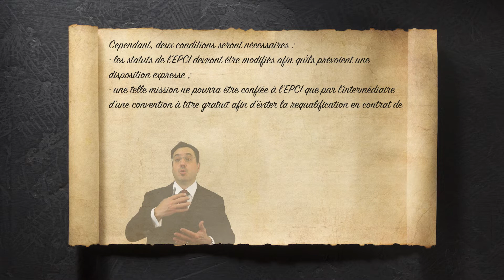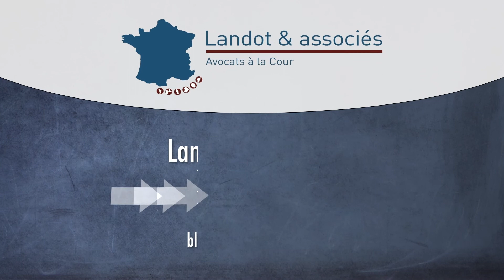Intercommunalité et groupement de commandes : une modification statutaire s’impose-t-elle ?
La disposition ajoutée par la loi Engagement et Proximité concernant les groupements de commandes empêche-t-elle les EPCI de proposer des groupements de commandes à leurs communes membres si leurs statuts ne sont pas modifiés conformément à cette nouvelle disposition ?
A cette question, s’impose une réponse un brin nuancée.

La voici via cette vidéo de 4 mn.

Complément :

Les EPCI peuvent évidemment participer aux groupements de commandes qu’ils forment avec un ou plusieurs autres acheteurs publics, dont les communes membres. Ceci relève des libertés propres à la constitution de tels groupements (art. L. 2113-6 et suivants du Code de la commande publique).

Mais le Gouvernement, puis le législateur, ont voulu permettre aux EPCI de porter des commandes publiques même si l’EPCI en question n’a pas pour lui-même un besoin à satisfaire, une commande à prévoir.

L’article 65 de la loi n°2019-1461 relative à l’engagement dans la vie locale et la proximité de l’action publique est venu assouplir les relations entre les EPCI et leurs communes membres en matière de mutualisation de l’achat.

Ainsi, il est créé un article L. 5211-4-4 dans le Code général des collectivités territoriales rédigéselon les termes suivants (CGCT) :

I.-Lorsqu’un groupement de commandes est constitué entre des communes membres d’un même établissement public de coopération intercommunale à fiscalité propre ou entre ces communes et cet établissement public, les communes peuvent confier à titre gratuit à cet établissement public, par convention, si les statuts de l’établissement public le prévoient expressément, indépendamment des fonctions de coordonnateur du groupement de commandes et quelles que soient les compétences qui lui ont ététransférées, la charge de mener tout ou partie de la procédure de passation ou de l’exécution d’un ou de plusieurs marchés publics au nom et pour le compte des membres du groupement.

Ce texte prévoit donc la possibilité pour les établissements publics de coopération intercommunale (EPCI) à fiscalitépropre de mener les procédures de passation et d’exécution des marchés publics, au nom et pour le compte de leurs communes membres et ce même si l’EPCI ne dispose pas de la compétence pour laquelle l’achat est réalisé. Pour cela, les communes doivent se constituer en groupement de commandes. En revanche, l’EPCI lui n’est pas obligé de faire partie du groupement. Il pourra donc agir alors même que l’achat ne répond pas à son besoin.

Cependant, deux conditions seront nécessaires :

• les statuts de l’EPCI devront être modifiés afin qu’ils prévoient une disposition expresse ;

• une telle mission ne pourra être confiée à l’EPCI que par l’intermédiaire d’une convention àtitre gratuit afin d’éviter la requalification en contrat de la commande publique.

0n notera surtout que ces facultés se distinguent ( « indépendamment ») de celles que « de coordonnateur du groupement de commandes », qui elles, donc, relèvent du droit commun.

A noter : ce texte comporte une limite surprenante : en effet, il ne concerne que les marchés publics en oubliant les contrats de concessions alors que l’article L.3112-1 du CCP permet la constitution des groupements de commande aussi pour les contrats de concession…

Il en résulte la réponse suivante à la question initiale (tant que l’on est bien en marchés publics et non en concession) :

OUI il faut au préalable modifier les statuts en ce sens si on veut que l’EPCI porte des passations ou des procédures d’exécutions de contrats en sus du groupement de commande, « à côté » de celui-ci

OUI il faut au préalable modifier les statuts en ce sens si on veut que l’EPCI porte un groupement de commande sans avoir pour lui-même un besoin, un achat, à satisfaire

MAIS NON l’EPCI n’a pas ses statuts à modifier sur ce point s’il se contente d’être membre voire membre et coordinateur, d’un groupement de commande alors qu’il en est lui aussi un acheteur in fine.